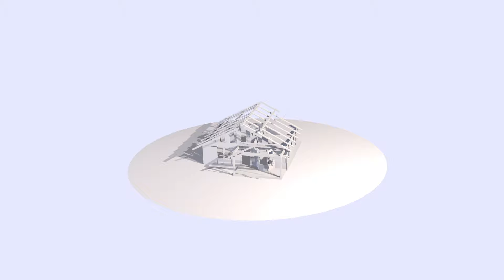APEX MR-3030 Whole House Water Filter System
The APEX MR-3030 is a large-capacity professional-grade filtration system suitable for homes, apartment complexes, restaurants and business offices. The MR-3030 uses three stages of water filtration using advanced high-capacity filter cartridges.

The purification process starts with a 5-micron sediment filter that removes tiny particles like rust, silt and insect parts. This protects your family and prevents coffee makers, ice machines and dish washers from clogging. Next, the water flows through a 20-inch multi-stage adsorption cartridge containing granular activated carbon blended with KDF catalytic media. This unique cartridge removes hundreds of contaminants like chlorine, pesticides, volatile organic compounds (VOCs) from leaking fuel tanks, industrial chemicals, lead, mercury and benzene. Unlike other budget filter systems, the MR-3030 even inhibits bacterial contamination of the filter cartridges. The final stage polishes the water with a 20-inch pressed activated carbon block filter. The 5-micron compressed carbon block removes taste and odor-causing chemicals like chlorine, chloramine and rotten-egg odors and carcinogenic disinfection byproducts (trihalomethanes).

The MR-3030 is the ideal commercial water purification system for restaurants, coffee shops, dental offices and any other application where taste and odor-free water is necessary. The MR-3030 also protects valuable water-using equipment that is sensitive to clogging by sediments and rust.

The large-capacity 20-inch cartridges insure a long service life and continuous availability of purified water during high-demand periods. This industrial grade filtration system is also perfectly “at home” in your home. The MR-3030 will protect your entire family from heavy metals, pesticides and groundwater contamination while providing taste and odor-free water for drinking, cooking, washing and bathing.